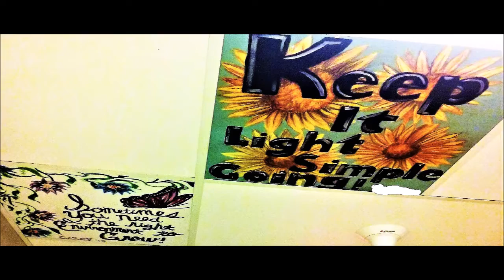Joseph Dixon - The Wall Murals of Memorial Hermann Prevention and Recovery Center